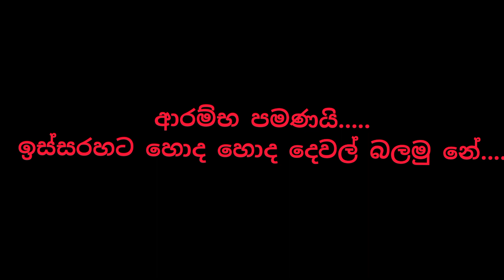ඉස්කොලේ 01 | ආරම්භය..සිහිනයක් මැව්නා...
Mehi Ena Siyaluma De Winodaya Sadaha Pamanai...!!!

Yaluwo Athre Share Krnn